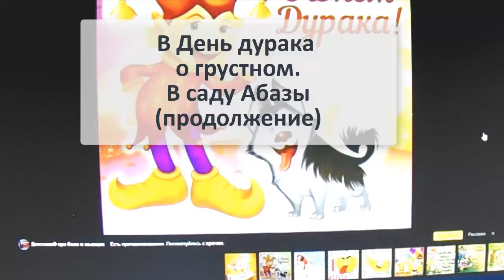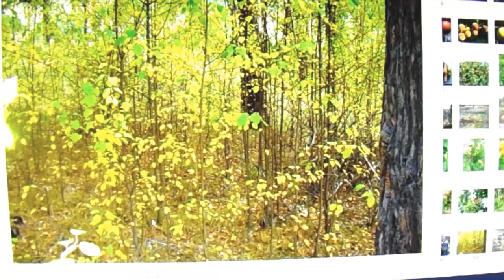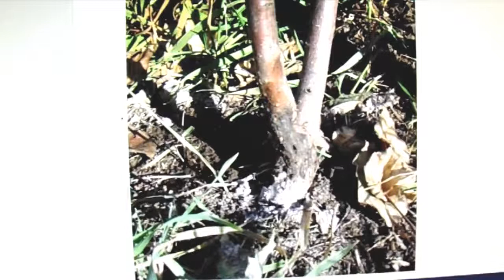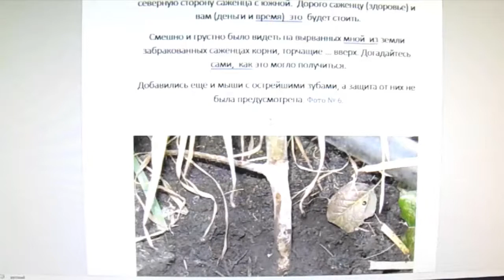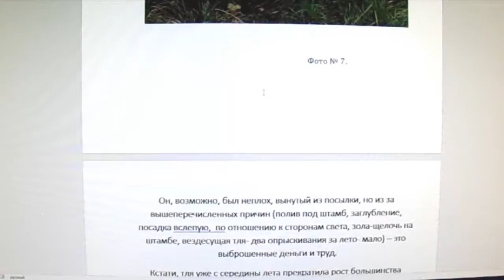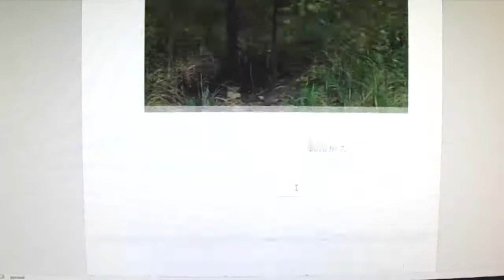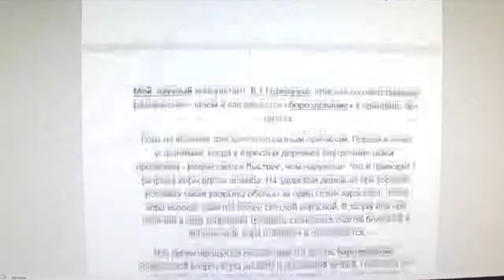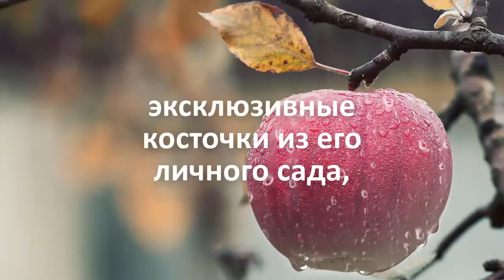Валерий Железов. Читает автор. Глава 27. В День дурака о грустном (продолжение) про сады Абазы